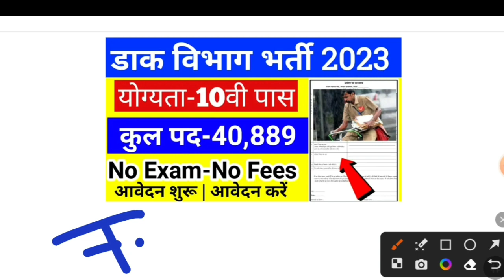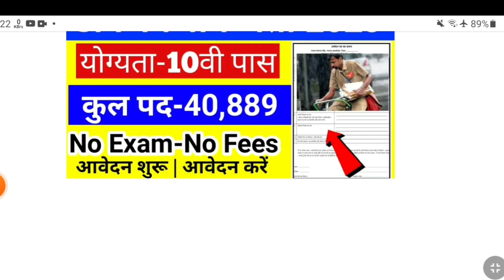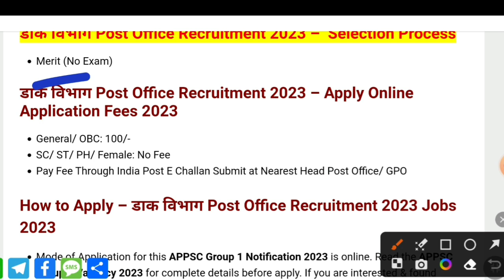डाक विभाग सीधी भर्ती 2023 / Post Office Vacancy 2023 / Post Office New Vacancy 2023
📟Group 7 :
📟Group 8 :
📟Group 9 :
📟Group 10 :
📟Group 11 :
📟Group 12 :
📟Group 13 :
📟Group 14 :

latest jobs,
engineers jobs
Mining Jobs,
10 based jobs
12pass jobs,
BPO jobs
Gaming Jobs,
Calling Jobs
freelancing jobs,
Backend jobs
NHAI Jobs,
Metro Jobs,
adani jobs,
IIT Jobs,
Ministry Jobs,
NPCC jobs,
Refinery Jobs,
ISRO jobs,
Railway jobs,
Adani jobs,
Tata steel jet 2023
rajasthan anm job